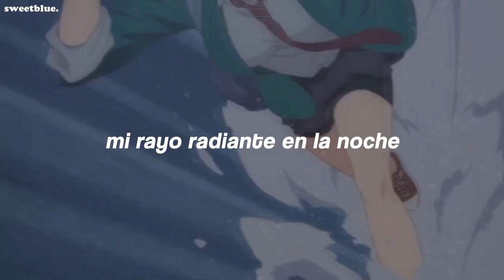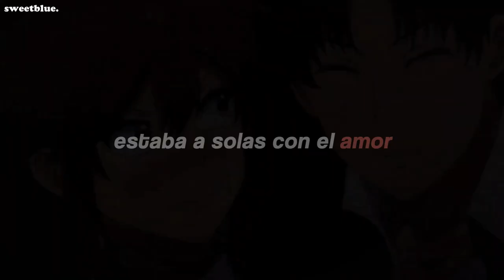JVKE - Golden Hour (Español) | Tomo Chan Is A Girl Amv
- "i don't need no light to see you shine.." 0:40
"no necesito ninguna luz para verte brillar"

lyrics:
got no alibi, i was all alone